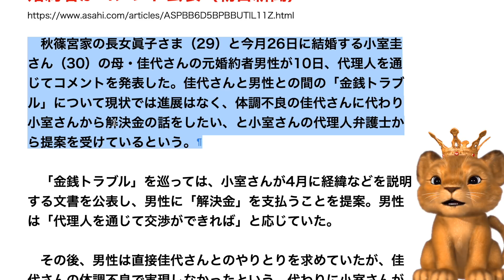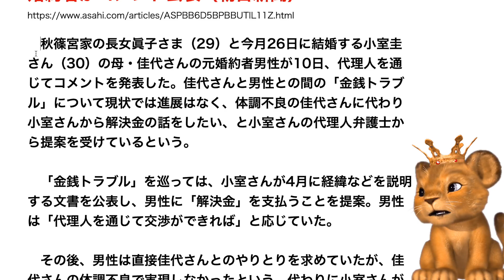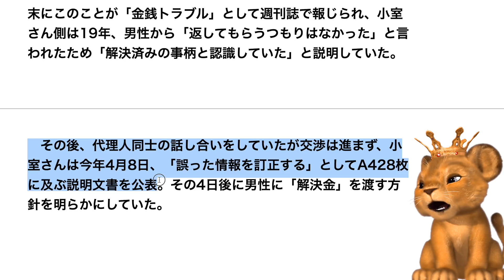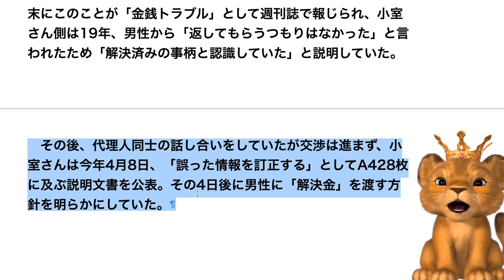小室圭さん誕生日おめでとう！祝30歳！祝隔離解除！元婚約者お金返してもらえずPTSDへ！小室佳代は無視【Masaニュース雑談】